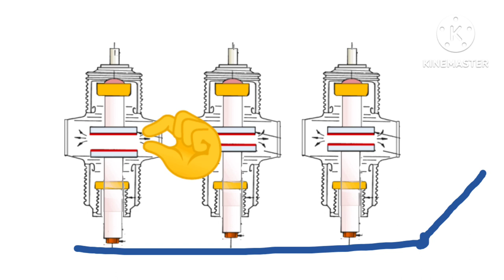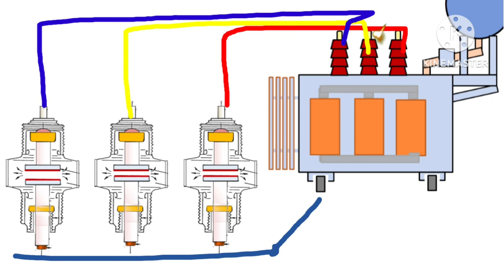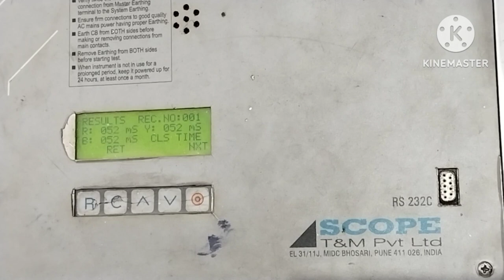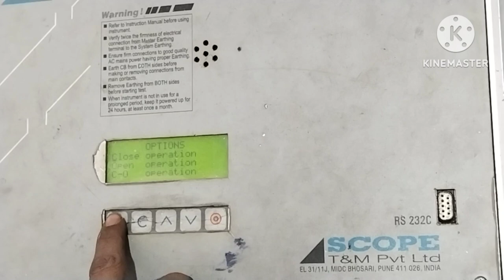Circuit Breaker open,close,c-o test and reason for the test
You have easily understand by this video,how to conduct the timing test of circuit breaker and reason for the test.